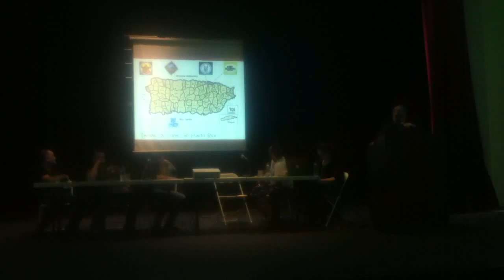3 27 2014: Comic artists' Q&A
It was very imformative